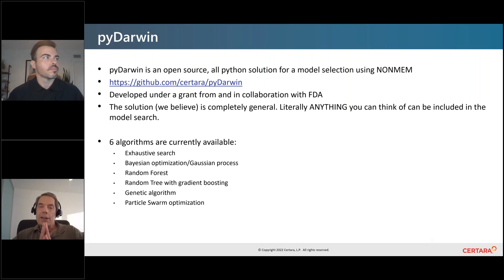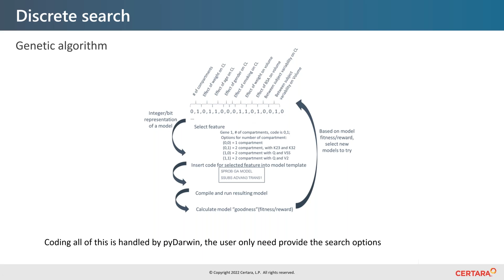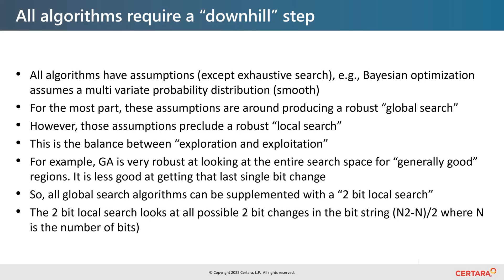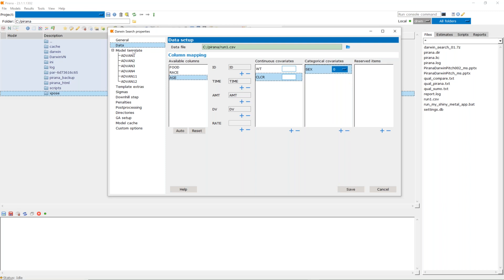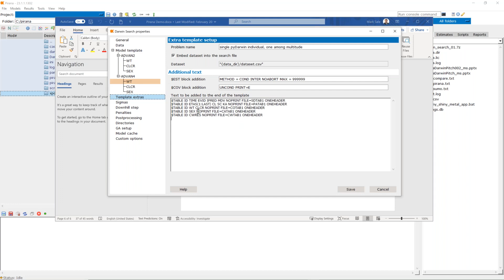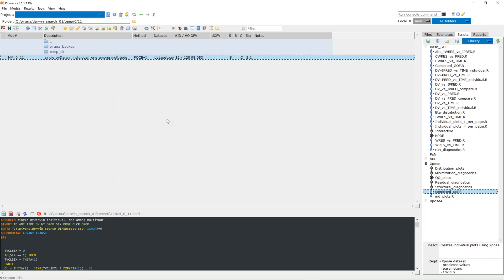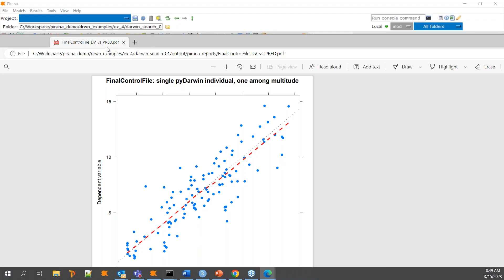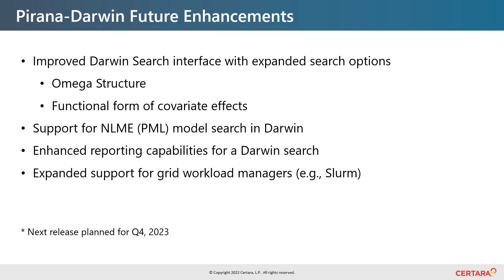Machine learning model selection with Darwin in Pirana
An open source Python package (pyDarwin) has been released by Certara to automate model selection using machine learning.  Pirana 23.1.1 integrates command-line pyDarwin capabilities into the GUI, including new features to setup, manage, and execute a ‘Darwin’ machine learning model search. The webinar will cover concepts on machine learning model selection, including the definition of a ‘search space’, strengths and weaknesses of different algorithms, and provide an overview of the new Darwin search feature in Pirana.